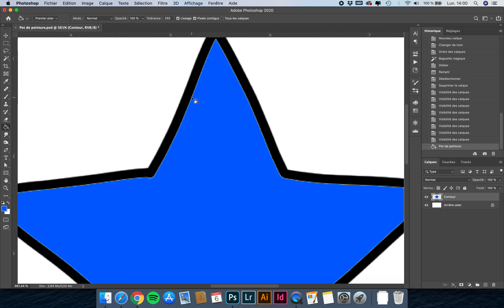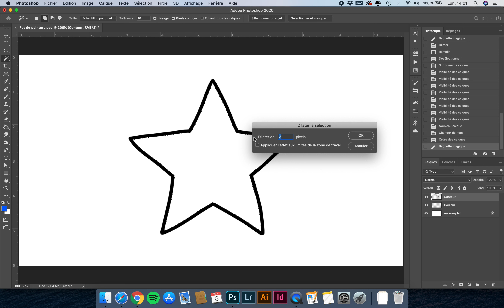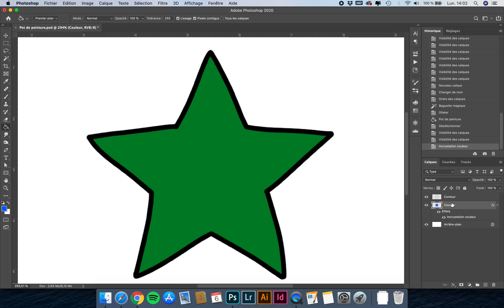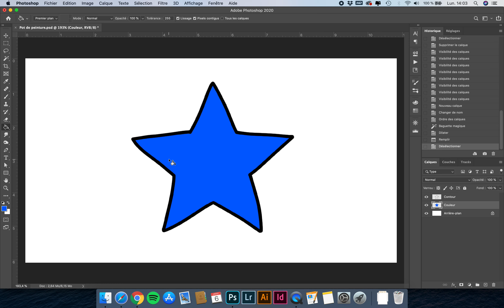Comment bien utiliser le Pot de Peinture - Tuto Photoshop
👉 Je te montre comment remplir correctement une forme avec le pot de peinture, et éviter de te retrouver avec une bordure blanche pas très esthétique.